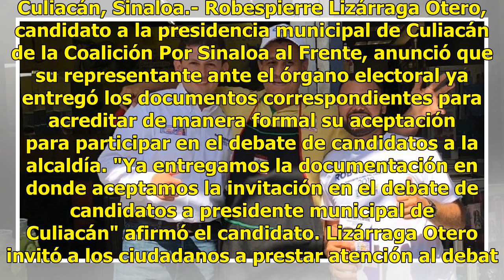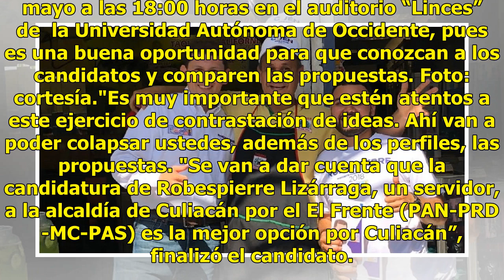Robespierre Lizárraga acredita ante IEES participación en debate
Culiacán, Sinaloa.- Robespierre Lizárraga Otero, candidato a la presidencia municipal de Culiacán de la Coalición Por Sinaloa al Frente, anunció que su representante ante el órgano electoral ya entregó los documentos correspondientes para acreditar de manera formal su aceptación para participar en e...